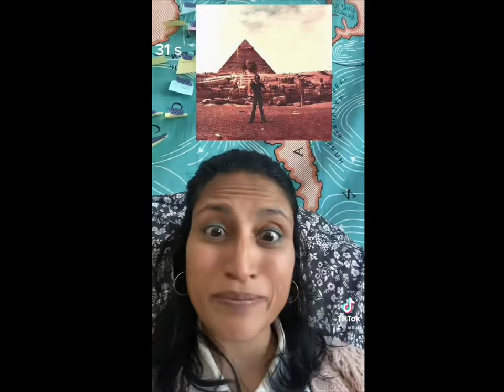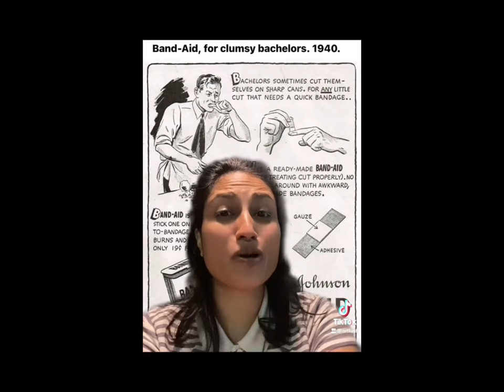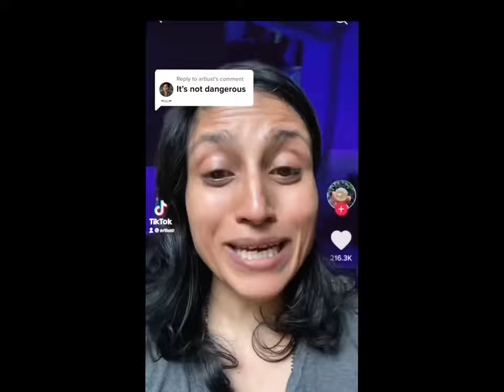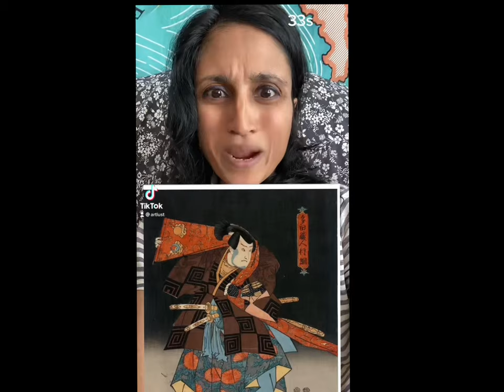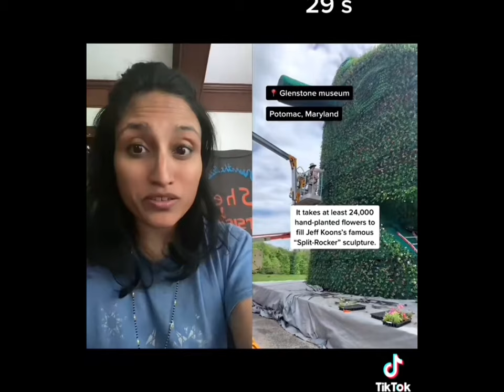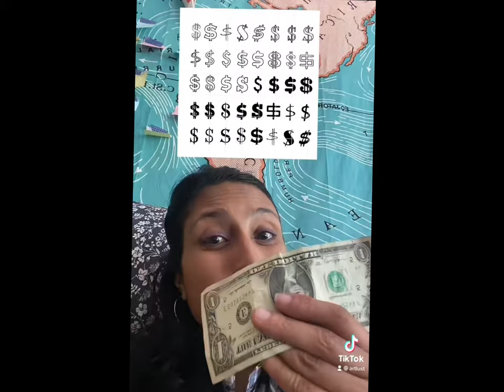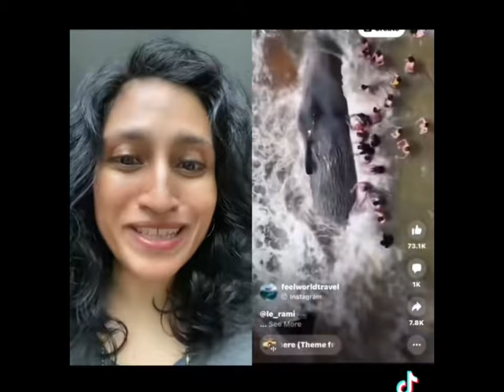Compilation of old TikTok’s